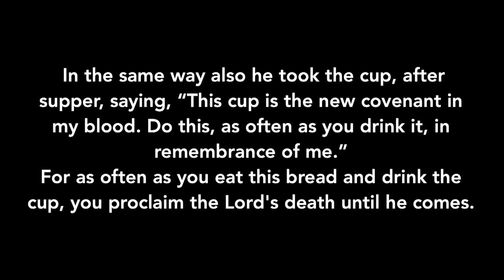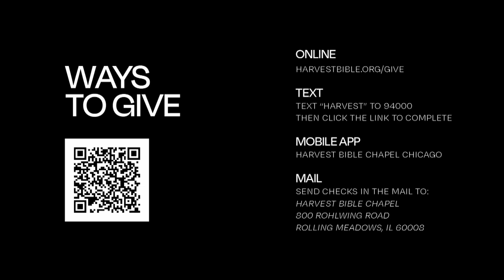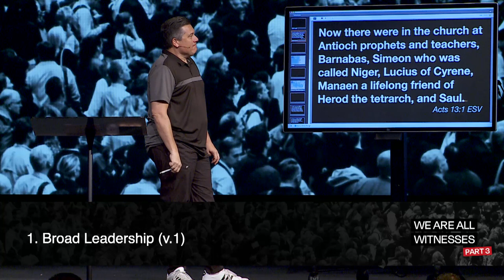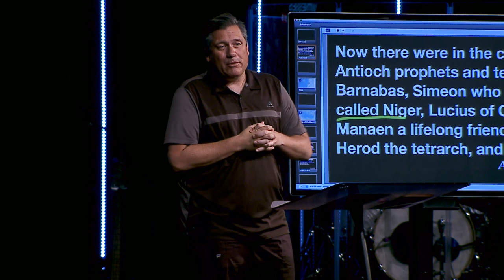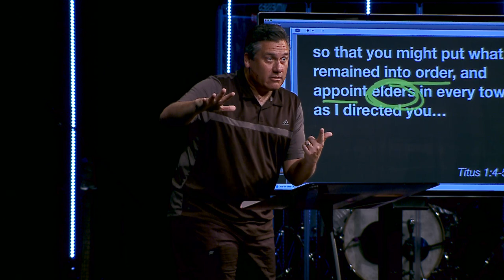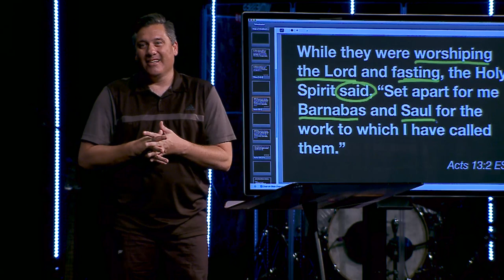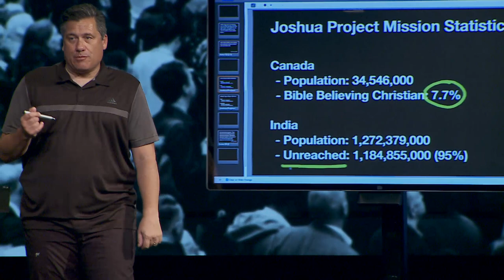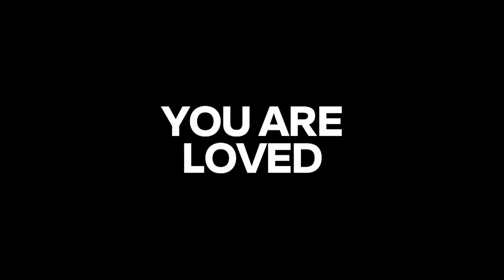A Missionary Church | Dr. Jeff Bucknam, September 23–24, 2023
A sending church or a missionary church models three values--broad leadership, spiritual expectancy, and sacrificial mission.

Watch the whole weekend gathering featuring the message, A Missionary Church, from Acts 13:1–3 in the series through the Book of Acts, We Are All Witnesses, Part 3.